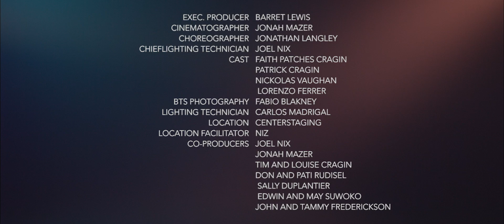Patrick Cragin ft. Odmark - Dear Faith (Official Video)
Dear Faith, a song that Patrick wrote for his wife Faith. Then, Odmark produced a dope sauce track, and a bunch of Patrick's friends and family graciously helped him create this video (see credits). Enjoy!